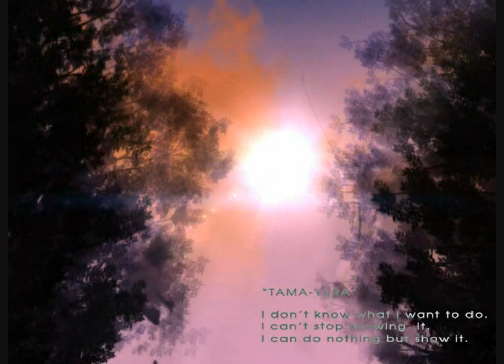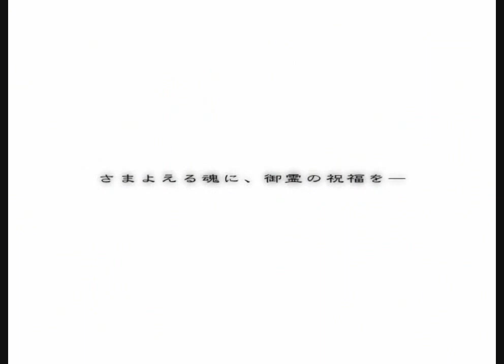魂響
魂響 OPムービー

魂響 FULL ver.